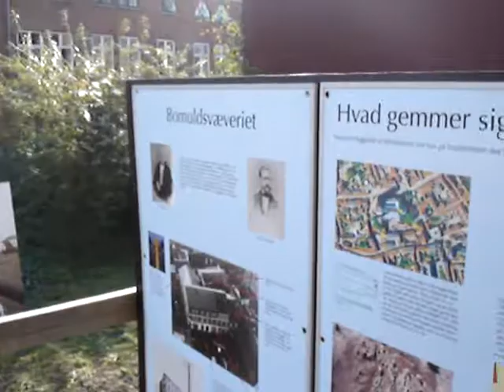RIBE - Denmarks Oldest Town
here is their DOMKIRCHEN. its pretty nice. I have alot of pixx too. Until i figure out how to put slideshows on youtube, this must suffice. enjoy